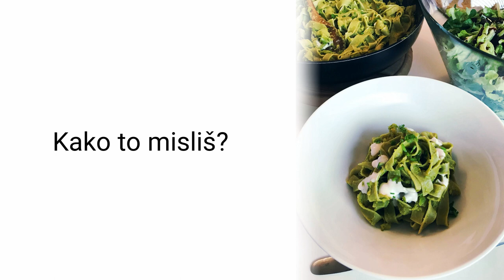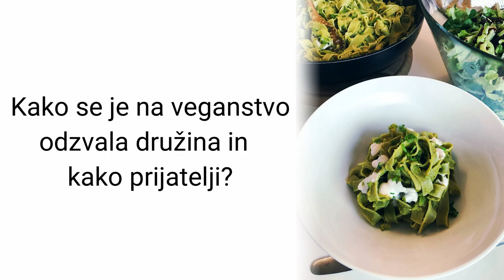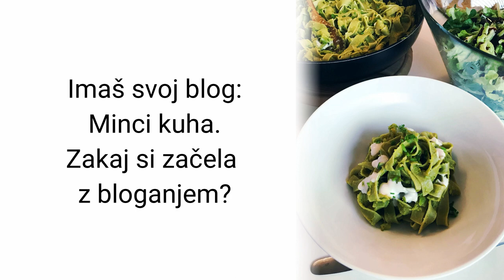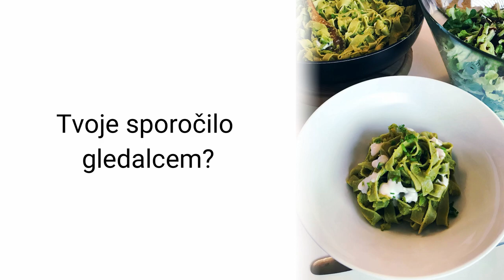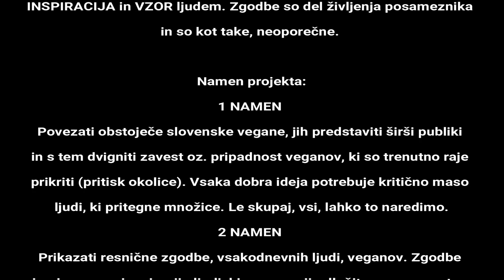Jasmina Hrastovec - Zgodbe Veganov (Minci kuha)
Avtorica bloga Minci kuha.

Njen hobi je uživanje v življenju. Rada se giba, uživa ob glasbi in dobri družbi. Rada tudi kuha, kvačka, je prostovoljka v domu starejših, zbira oblačila za ljudi v stiski in jim jih nosi. Dela ji nikoli ne zmanjka. Obožuje svojo psičko Gaičko in moža. Je teta čudovitemu dečku Rupertu in »botra« dečku Vidu.

Na spletni strani piše dnevnik svojih izkušenj s pripravo določenih veganskih jedi, ki so cenovno zelo ugodne.
Prav tako ureja tudi spletno stran za Nikino PRJAZNO vas, center za ozaveščanje in zaščito živali. Z njimi je v tesnem sodelovanju in jim pomaga kolikor je v njeni moči.
Zgodbo njenega otroštva pa si lahko preberete na spodnji povezavi, ki je bila prevedena tudi v Angleški jezik.

Poskusite veganstvo za 30 dni. Prijavi se na kjer dobiš vsak dan (30 dni) ideje za zajtrk, kosilo in večerjo. Dodelimo ti tudi mentorja(če seveda želiš). Vse skupaj pa je zastonj. Poskusi in naredi nekaj za živali, zase in naravo že danes.